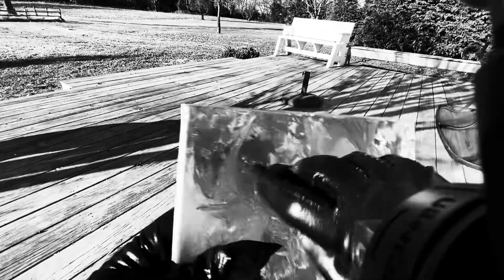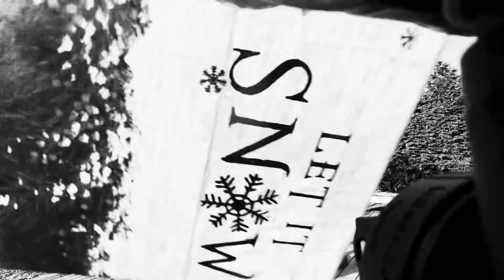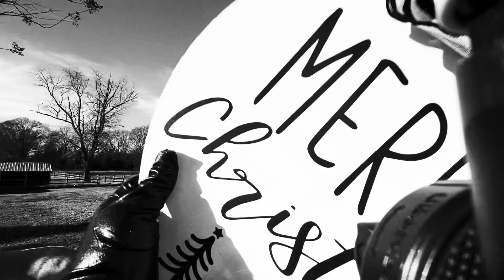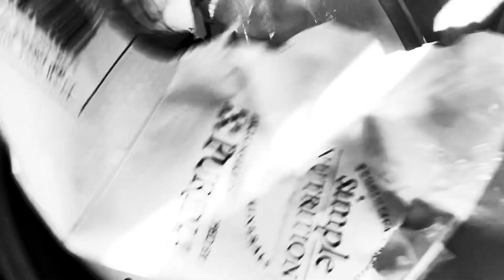{ASMR} Warning: Extremely Fast & Aggressive Chaotic Random (loud) extreme tingles & tingle immunity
ASMR WARNING: chaotic/ fast/ aggressive random ASMR for tingle immunity and extreme tingles!